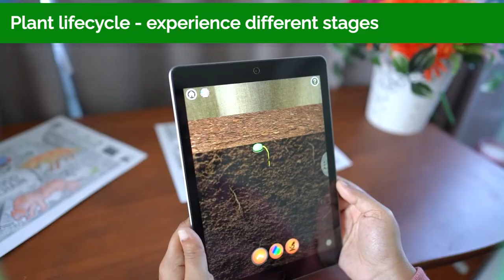QuiverVision - Quiver Lifecycle Pack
Try out our all-new Science Life Cycle & Food Chain pack, which includes Plant Lifecycle, Water Lifecycle & Food Chain!